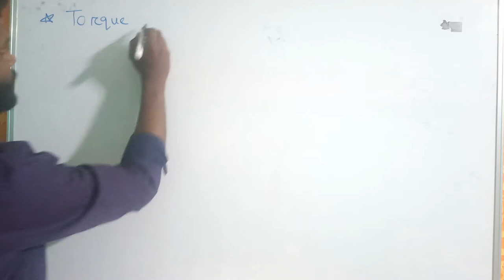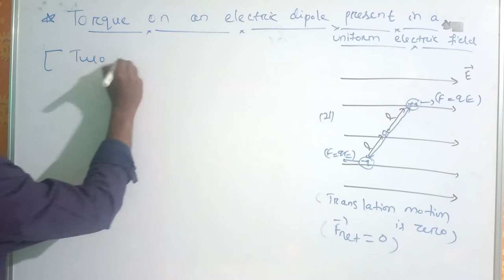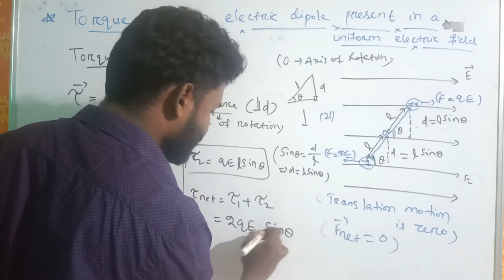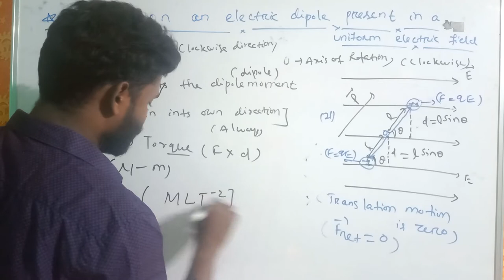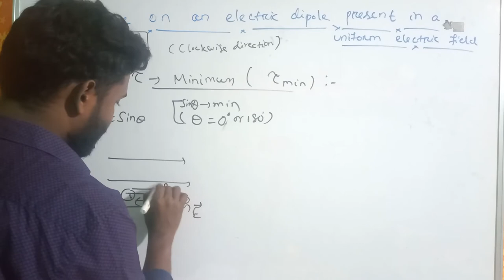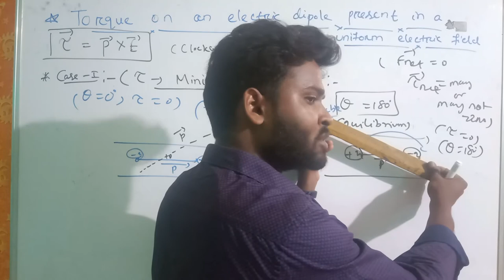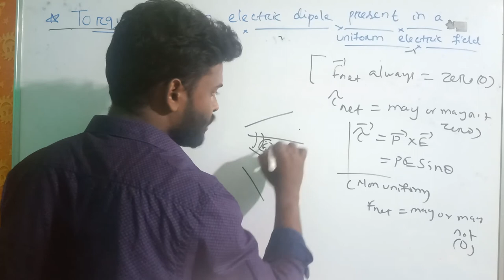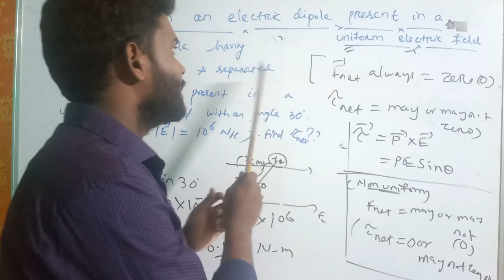Electric charges and fields -09||Torque on an electric dipole in a uniform electric field